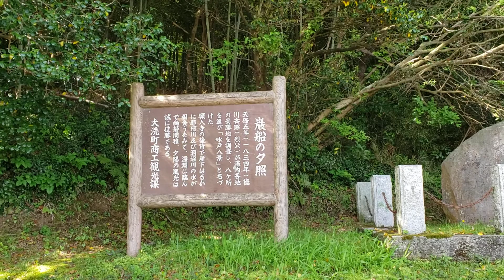水戸八景3️⃣。巌船の夕照。を、見てきた🚴